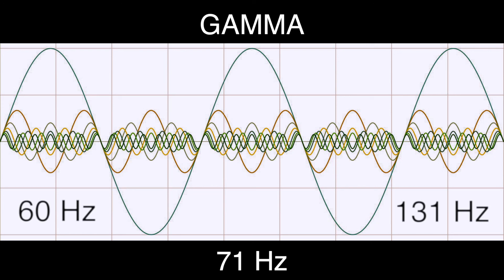71 Hz Pure BINAURAL Beat 🟪 GAMMA Waves [60Hz Base Frequency] 🟪 Ondas Gamma 100%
🎧 Gamma Brain Waves Information (30 to 100 Hz):

30hz - Mind Stimulation
35hz - Focus on Learning
40hz - Read Better and Improve Memory
50hz - to Explore Creativity
65hz - Help Concentration
80hz - Lateral and Logical Thinking